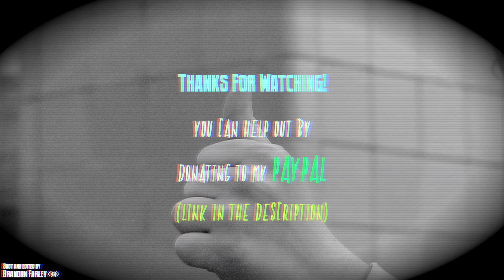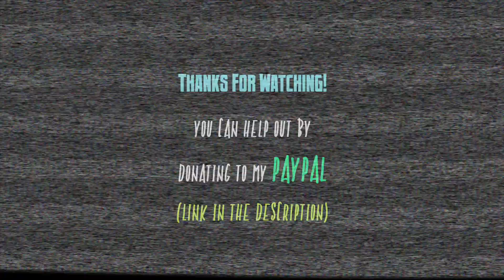Thanks For Watching Portland Alternative News | 2020 and Beyond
New Beginnings in 2020!